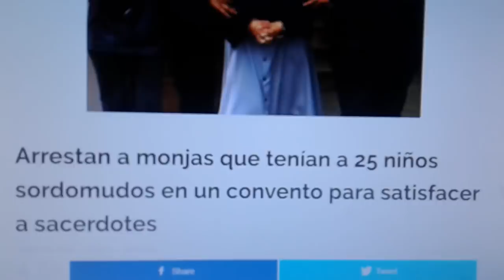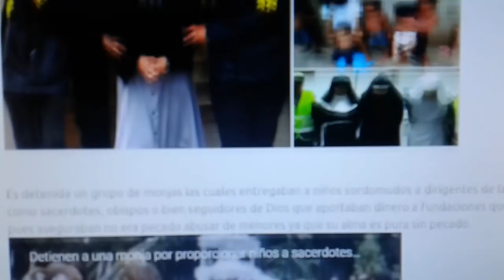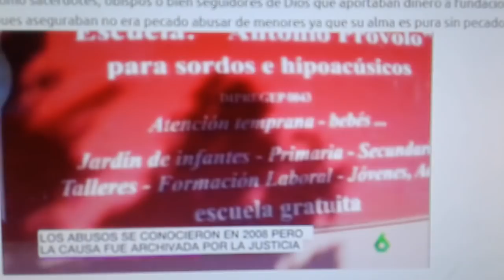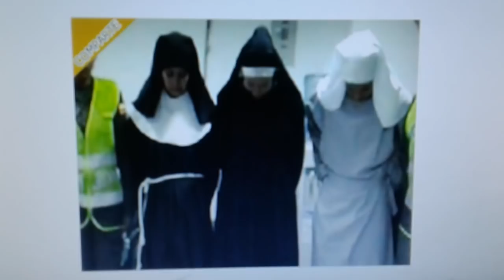25 niños sordomudos para satisfacer a sacerdotes Argentina2018 Mendoza.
Arrestan a monjas que tenían a 25 niños sordomudos en un convento para satisfacer a sacerdotes

Una denuncia anónima llevó a las autoridades a un convento en donde rescataron a 25 niños, los cuales eran entregados como purificación de alma para sacerdotes, obispos y personas quedaban aportaciones a dichas instituciones religiosas, con tal de aprovecharse de estos niños sordomudos, los cuales eran reclutados de un albergue a base de mentiras de dicha persona a cargo.

MARCH 16, 2018 ADMIN NOTICIAS